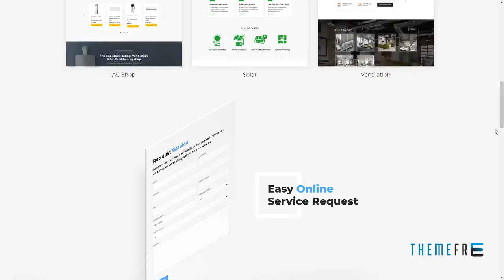ProHauz -“ Handyman and Plumber Malik Florence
Compatible With WooCommerce 3.6.x, WooCommerce 3.5.x, WooCommerce 3.4.x, WPML

 Layout Responsive

 Tags air con, air conditioning, contractor, cooling, electrician, handyman, heating, home improvement, hvac, maintenance, plumber, plumbing, repair, solar system, ventilation